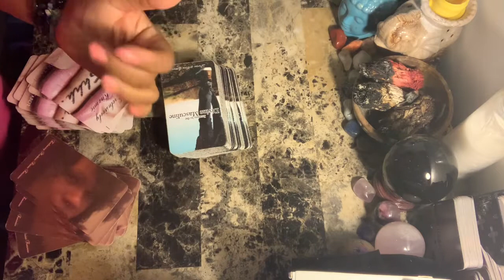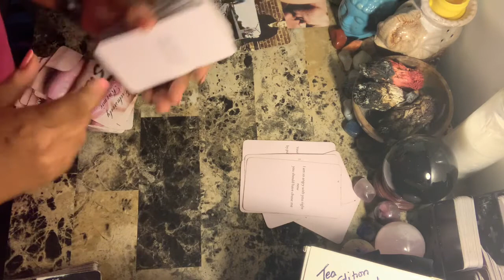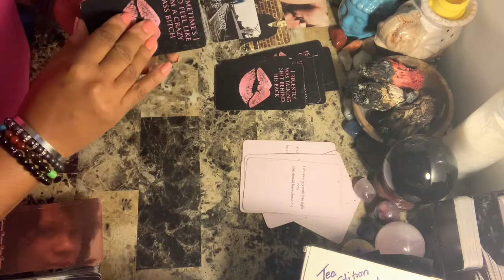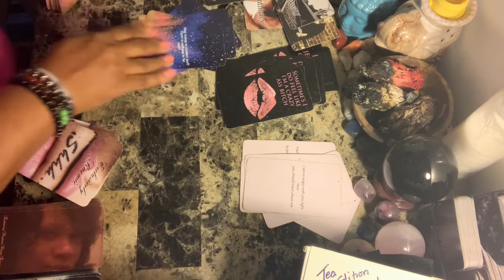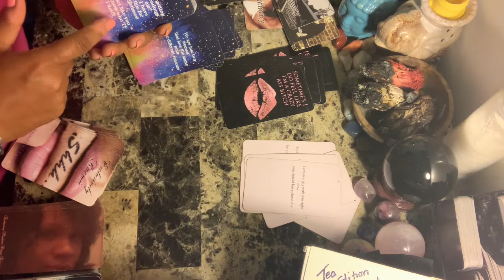Aquarius WTF Say What????!!! The Karmic, The Masculine, The Feminine - Right Now!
Photo by Hal Gatewood on Unsplash